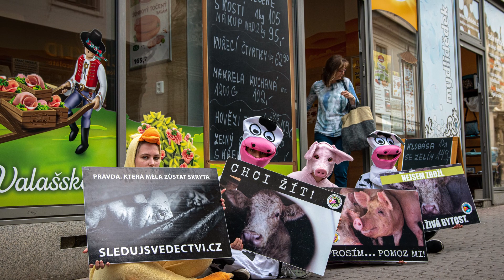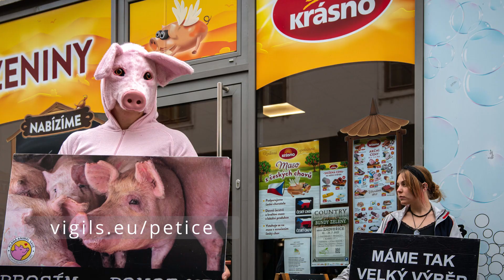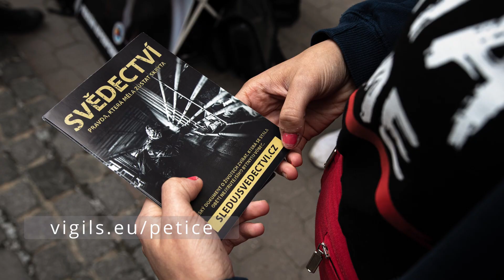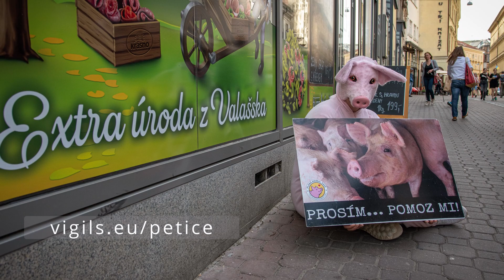Akce a petice proti klamavé reklamě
❗️❗️ A je tu petice proti klamavé reklamě❗️❗️
Animal Save Movement Česká republika, Brno, květen 2022
👉  Je obvyklé, že firmy provozující klamavou reklamu právem platí pokuty. Je však nehorázné, že společnosti klamající spotřebitele v oblasti živočišných výrobků postihovány nejsou! 😠
👉  Jak dnes již víme, je naprostá většina zvířat chována ve velkochovech, to znamená ve velmi smutných podmínkách - velkých halách, telata jsou po porodu odebrána matkám a dána do boxů, zvířata často slunce vidí poprvé na cestě na jatka, zabita jsou všechna - i ta z malochovů - ve velmi mladém věku, i když by se přirozeně dožila několikanásobku let.
👉  Jako by toto nestačilo! 🙁  Některé společnosti projevují naprostou lhostejnost ke zvířatům, nemají vůči nim očividně žádný respekt. Bídné podmínky, ve kterých jsou zvířata nucena přežívat, prezentují spotřebitelům tak, jako by byla šťastná a veselá. Toto si žádný tvor nezaslouží!
Všichni známe fialové kravičky, "veselou krávu", obrázky šťastných prasátek či slepiček, a vrcholem jsou klobásy rostoucí na stromě a prase na houpačce 👎 👎 👎
Nehoráznost je mířit takové reklamy dokonce na děti a vytvářet jim tak od dětství naprosto lživý obraz skutečnosti!
❗️️❗️ Prosíme všechny: Sdílejte tuto petici, kde můžete, a podepište ❗️️❗️
Je to na nás, občanech!!!